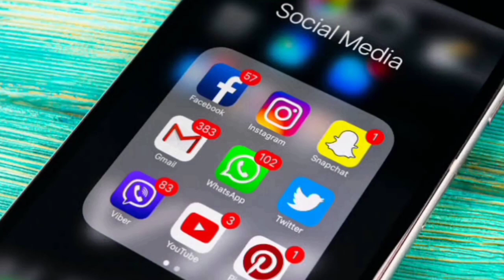Zairin e Madina ke Imaan Afroz Waqiaat / Audio Risala / Bolta Risala / Audio Book /Khake Madina Hind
Weekly Risala By Ameer e Aehle Sunnat

All rights of the video production is reserved for Khake Madina Hind Channel. You are not allowed to re-upload Our Videos again on Any Platform Without Our Permission, If You will do This, we will surely Claim a Copyright for Every Upload. You can Only Share this Beautiful video.